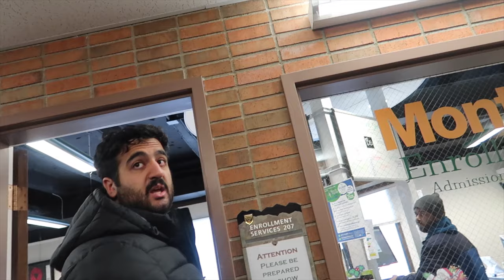ترتيب شقة عبدالله بعد التخرج